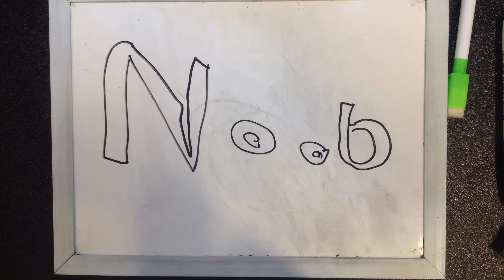Glenunga Hub 15th Nov 2018 Noob Climbing